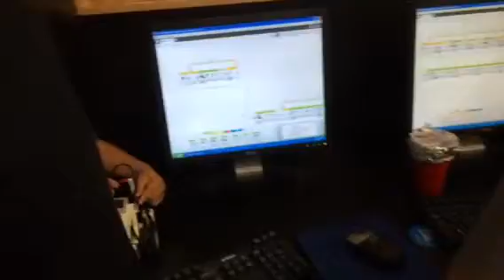Learning to program EV3 Lego Mindstorms robots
Columbia Memorial Space Center